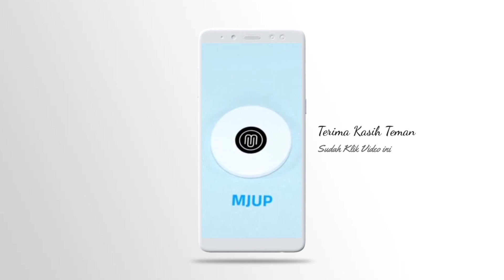HANDIL 9 KE HANDIL 4 | KALTIM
Beginilah suasana pagi hari di Kecamatan Muara Jawa
Di Kelurahan Muara Jawa Ilir ( dari perbatasan Samboja Muara jawa , Handil 9 menuju handil 4 )

*Rekaman Video ini Menggunakan Hp dan di pasang di Holder hp untuk motor ( Jadi hp kita aman tidak di pegang lagi ) karena sudah terpasang di tiang kaca spion.